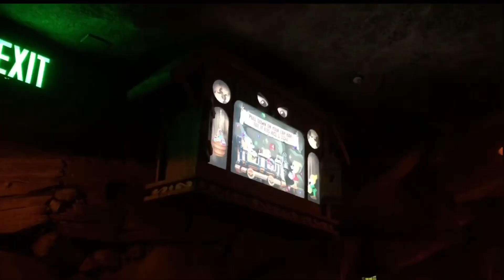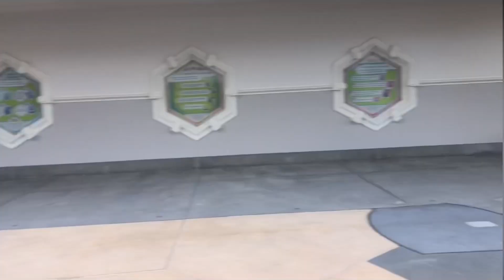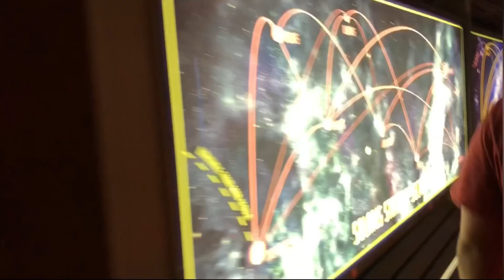✨Disney’s Magic Kingdom✨During COVID-19🦠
*I do not 🚫 own any of the music 🎵 in this video-all music and scripts heard throughout the video are a product of Disney 🏰 I simply  spoke on my day at Disney and the new procedures they have in place*

Hello everyone!

In today’s video I wanted to show you my day at ✨Disney Worlds Magic Kingdom!✨ I wanted to see the procedures they have in place and the steps they are taking to keep everyone safe that visits their park!

I was impressed✅ with how many hand sanitizer stations 🧼 there were and how they adjusted all the rides and lines to maintain social distancing. Throughout the video you will hear me talk on what they are doing and you will see a few rides that have been modified!

Wait times for rides were as follows:
Seven Dwarfs: 30 mins (usual wait time 2/3 hours)
Haunted mansion: 15 mins (usually wait time around an hour)
Splash mountain: 15 mins (usual wait time 1 hour)
Pirates of the Caribbean: 15 mins (usual wait time 45-1 hour)
Space mountain: 10 mins-we walked right through, no line! (Usual wait time 70-90 mins)

Please let me know in the comments what you think about the new procedures and how if you feel like they’re doing good or if you think they aren’t doing enough!

🤩LEt ME KNoW WHat PArk YOu WAnt TO SEe NExt!🤪